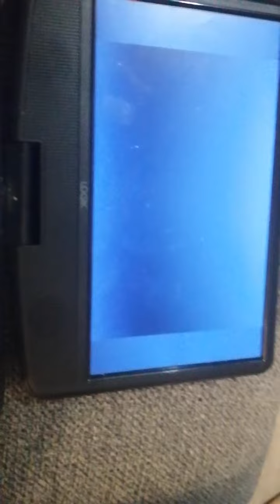Scott anderson you can have